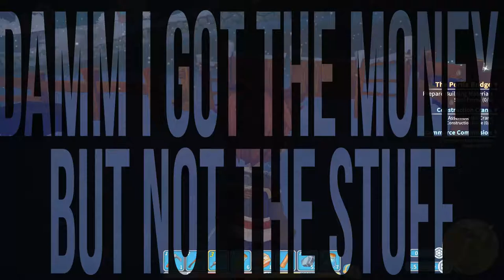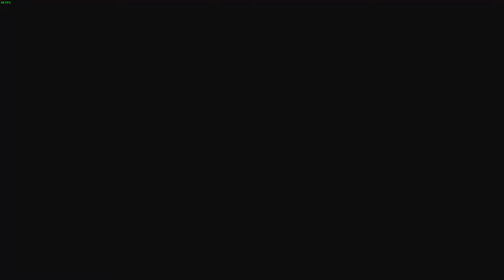My time at portia episode 32 We got the money but not the stuff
Welcome to this new episode of this let's play My time at Portia. We got the money. Now I noticed that we do not have the stuff to upgrade.